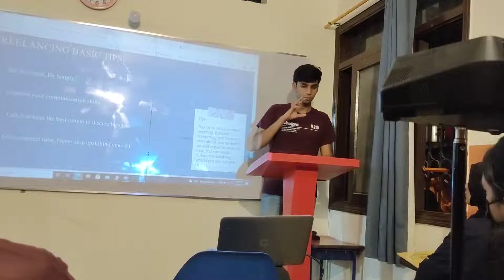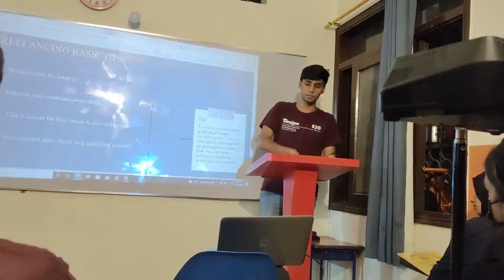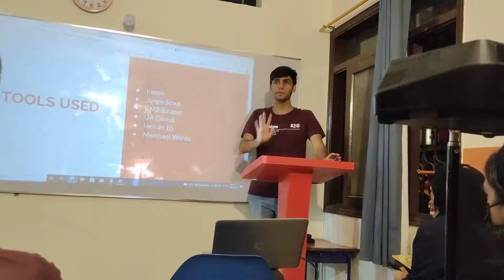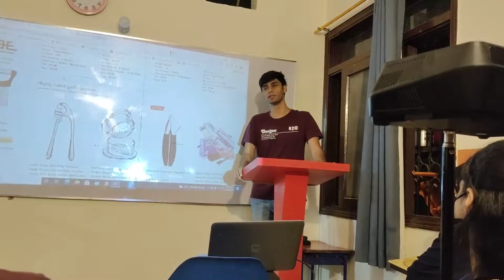Amazon Batch 1 Basic Training Class 1. Basil Zaidi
We offer Amazon Virtual Assistant Training Classes. Our course is divided into two modules: Basic and Advanced. Business models we cover are :
1. Amazon Dropshipping Product Research
2. Amazon Online Arbitrage Product Research.
3. Amazon Wholesal product research.
4. Finding Supplier Leads.
5. Contacting Suppliers.
6. Private Label product research (Advanced)
7. Private label product research using advanced brand analytics (Advanced)

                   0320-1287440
Address: A-210, Block 13-C Gulshan e Iqbal Karachi.